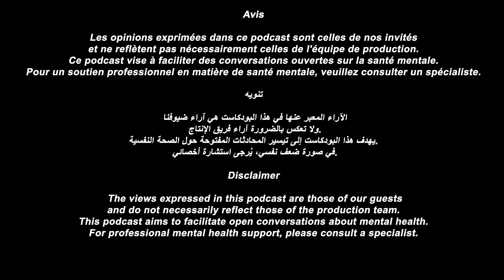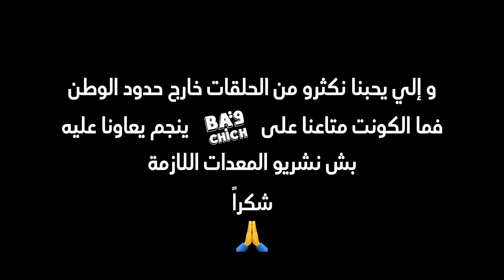Deep Confessions Podcast with Lotfi Abdelli | Chapter 33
Support Deep Confessions Podcast by Donating 10 diamonds or more on Ba9chich

Welcome to the "Deep Confessions Podcast"! Our show explores the intersection of society and mental health through open and honest conversations with experts, celebrities, and everyday people alike. No topic is off-limits as we delve into issues that impact us all, from anxiety and depression to addiction and trauma.
Our guests share their personal stories and insights, offering unique perspectives on the challenges we face as individuals and as a society. Whether you're struggling with your own mental health or simply curious about the human experience, this podcast is for you.
Our mission is to spread awareness, knowledge, and hope. By sharing these deep confessions, we hope to create a more compassionate and understanding world. So join us as we explore the depths of the human psyche and uncover the truths that connect us all.

Host: Nawel Bizid

Executive Producers
Monem Hamdi & Walid Naffati

Journalistic work: Nawel Bizid
Community Manager: Nawel Bizid
Sales Manager: Nawel Bizid
Housekeeping Manager: Nawel Bizid
Catering: Nawel Bizid

Graphic
Malek Bouktif
Amine Channoufi

Camera operator
Moez Habbes

Dorsaf Kortobi (DozDoz)

Director
Ghazi Neffati (GasGas)